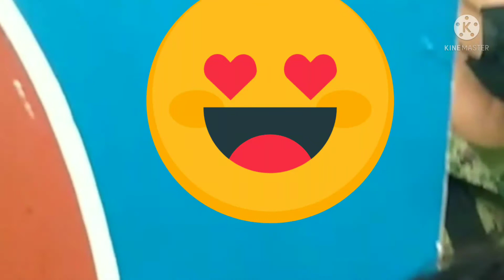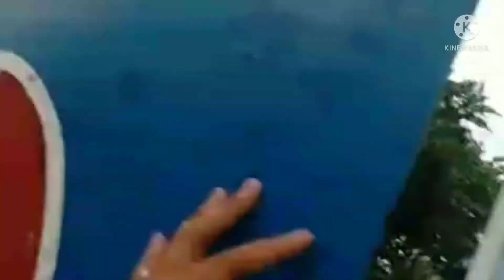BOHOL REPA SCAM ll 50 MILLION NASIBAT